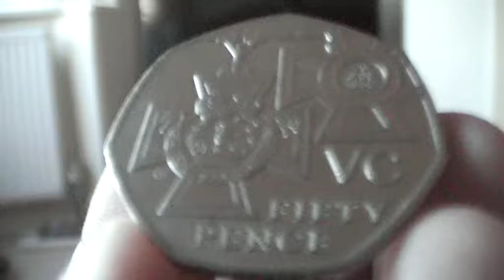Victoria Cross 1 2006 50p coin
Victoria Cross 1 50p coin